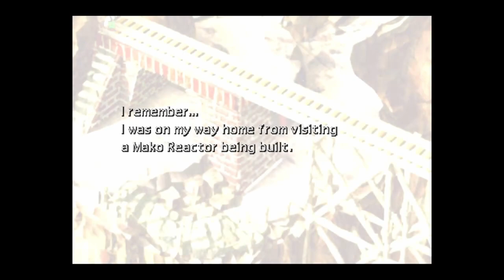Final Fantasy 7 original - part 7 (No commentary or cam)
Costa del Sol, Mt. Corel, Gold Saucer, and Corel Prison.